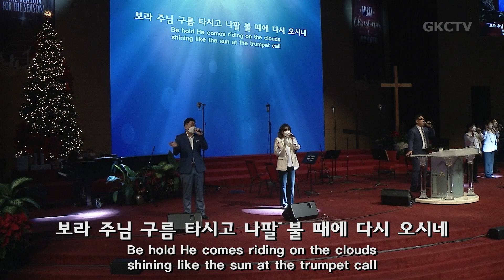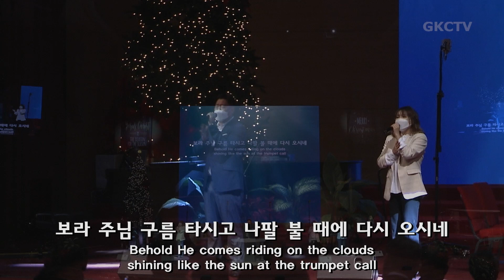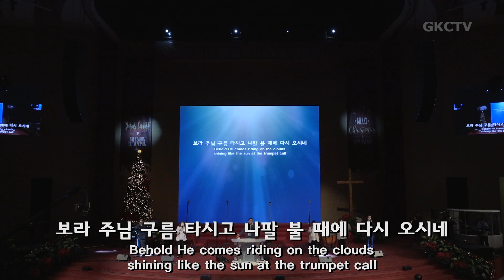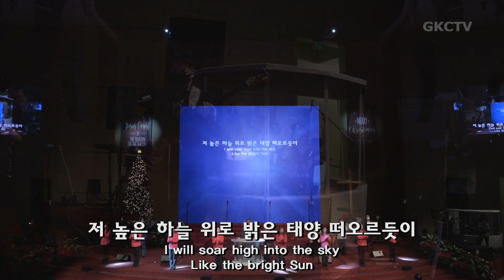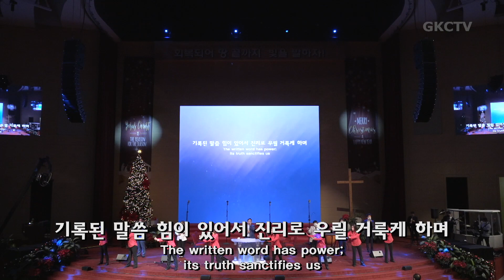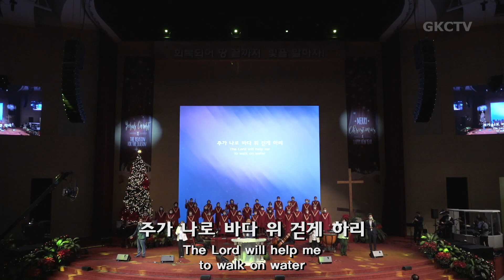[은혜한인교회 은혜워십 2부] 지금은 엘리야 때처럼 • 나로부터 시작되리 • 말씀 앞에서 122621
1. 지금은 엘리야 때처럼
2. 나로부터 시작되리
3. 말씀 앞에서
4. 나는 믿네
5. 괴로울 때 주님의 얼굴보라

GRACEMI.com | GKCTV.com